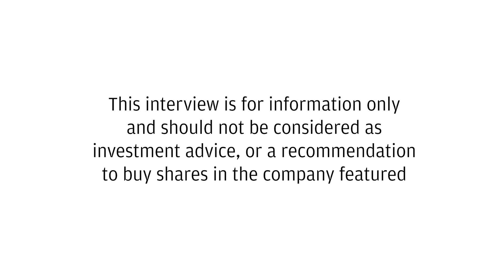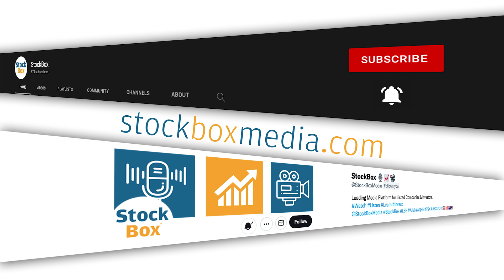Panther Metals Expands Exploration Ground with Acquisition of 171 Mining Claims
Panther Metals has acquired 171 mining claims contiguous to their Obonga project, expanding their exploration ground for critical metals like uranium, rare earth elements, and lithium.

    The acquisition enhances Panther Metals' overall exploration strategy and potential resource development in the region, showcasing the size and potential of the Obonga project.

    The decision to acquire the claims was driven by the need to position the company for the upcoming upturn in the market and capitalize on the expected supply shortages across various commodities.